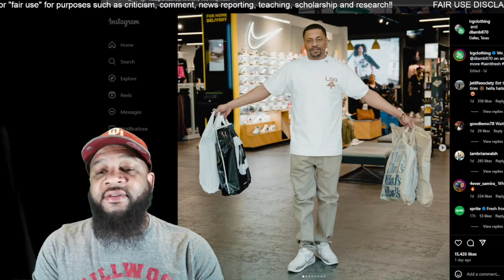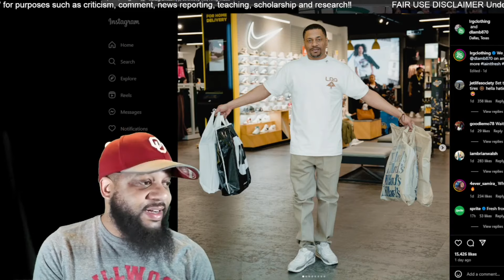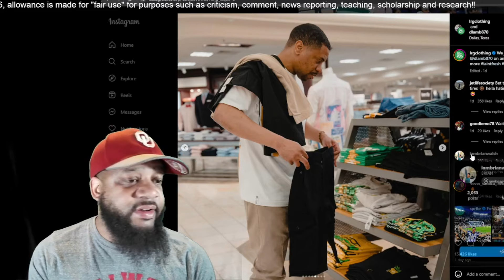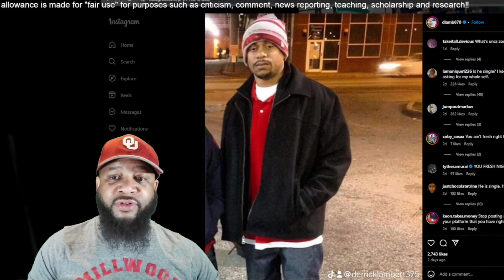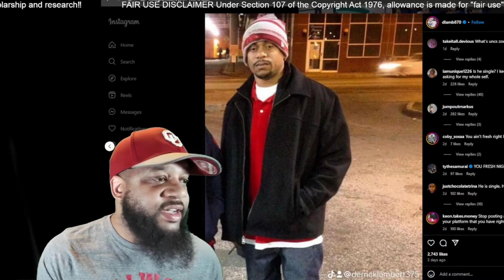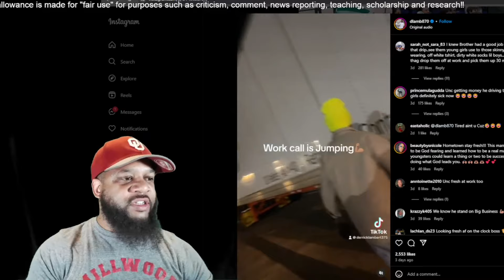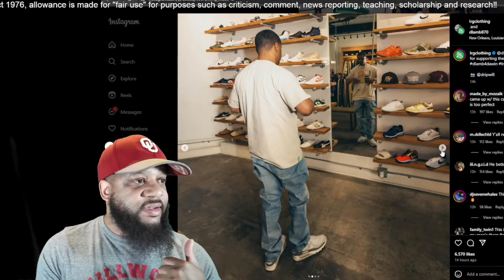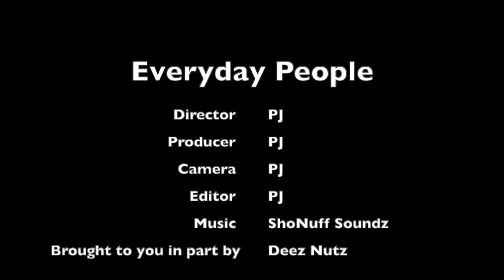“I Ain’t Fresh” Derrick Lambert Gets A Brand Deal with LRG After Viral Video On TikTok